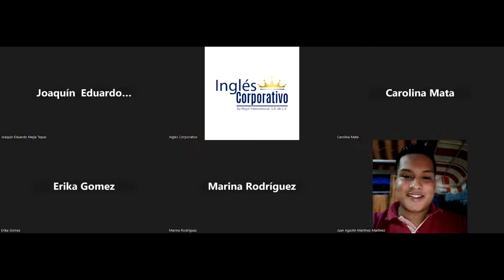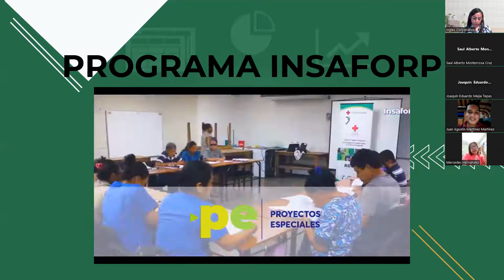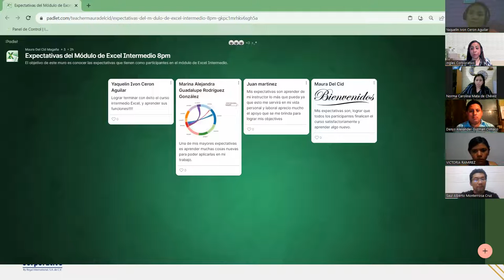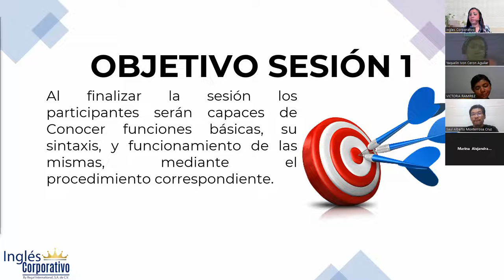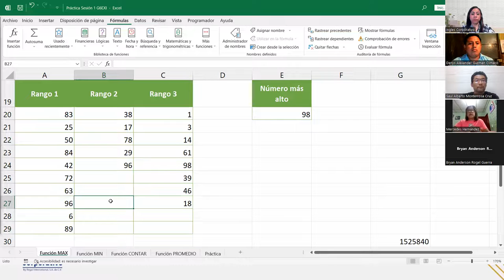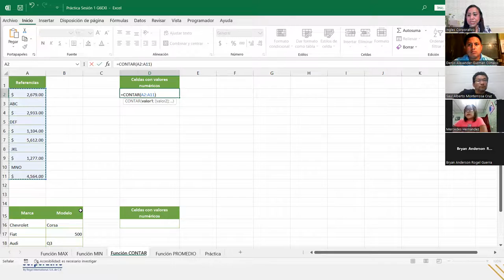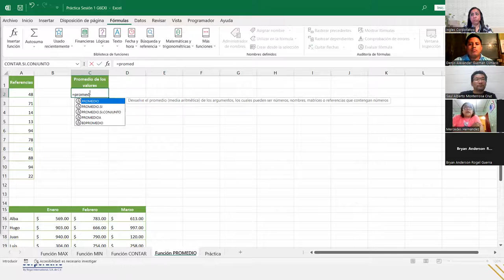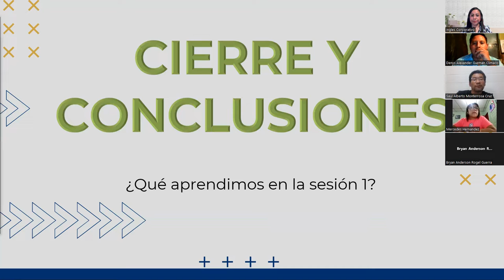Sesión1-21-08-2023-IC29811-0012-2023-DelCid-Funciones básicas: "Max, Min, Contar, Promedio"